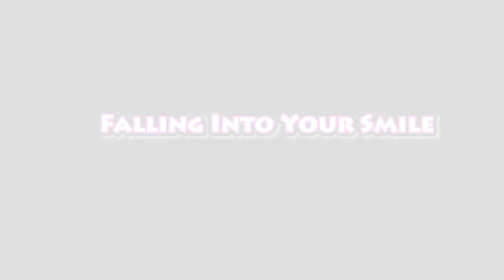"Falling Into Your Smile" Drama Sinhala Review, E ක්‍රීඩකයන්ගේ නොකී කතාව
The drama  performed by Xu Kai and Cheng Xiao in 2021 named "Falling Into Your Smile" that is reviewed by the video.

යාලුවනේ, දැහැන චැනල් එක සබ්ස්ක්‍රයිබ් කරන්න අමතක කරන්න එපා.

ස්තූතියි...